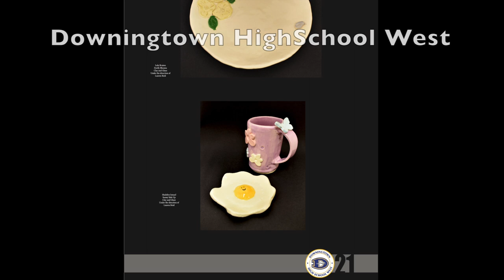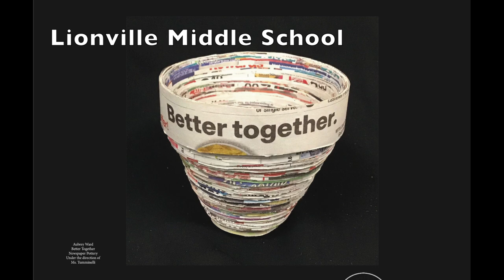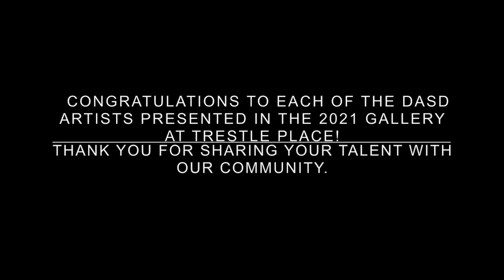Trestle 2021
Congratulations to each of the DASD Artists presented in the 2021 Gallery at Trestle Place!
Thank you for sharing your talent with our community, and thank you to our DASD Art Educators for the creative guidance and support that you provide to all of our student artists!